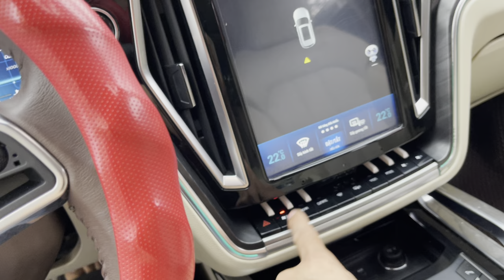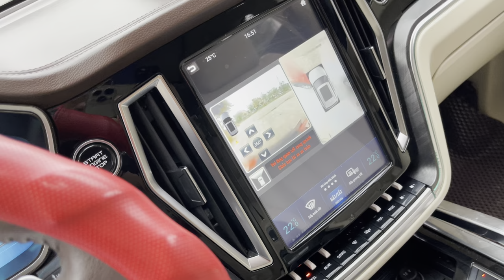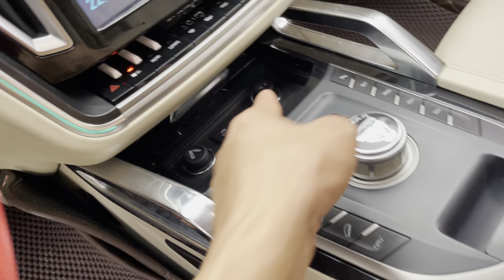XẾ ĐẲNG CẤP CAO CÔNG NGHỆ NGẬP TRỜI..hơn 100tr là giống con này. Nhiều người nhầm !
🥰 Các bác đến mua hộ e 1 xe nhé . Giá còn bớt sâu bớt nhiều bớt thoải mái ạ
☎alo , kết bạn nt zalo 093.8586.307 & 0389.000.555 & 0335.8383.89 để xem hình và thương lượng
🚘 lưu ý : bên em có giao ship xe tới tận nhà toàn quốc cho khách xem , ưng thì lấy ạ

💯bên em bán ra cam kết có bảo hành ko lỗi ạ
Ko tai nạn - ko ngập nước - giấy